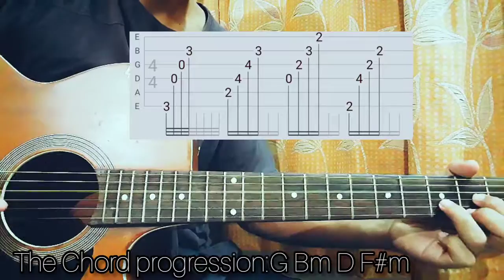Silhouette - Jacob Lee//complete guitar tutorial (fingerpicking+tabs)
In this video I'm gonna show you how to play "Silhouette" by Jacob Lee.
This video shows you exactly how to play the song on guitar.
Had a lot of fun jamming and arranging this .
Thanks for so much support you guys are giving me .
AND NEW GUITAR REVEAL, REAL FACE REVEAL ,AND BETTER CAMERA QUALITY AT 1KSUBS.
And Stay Safe.
Bye:)